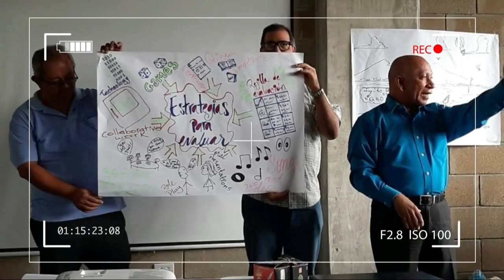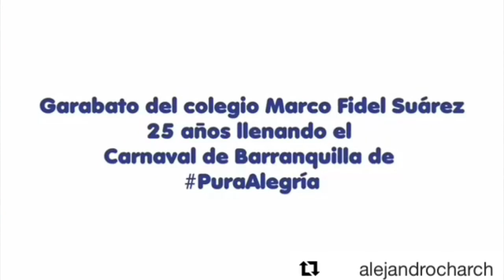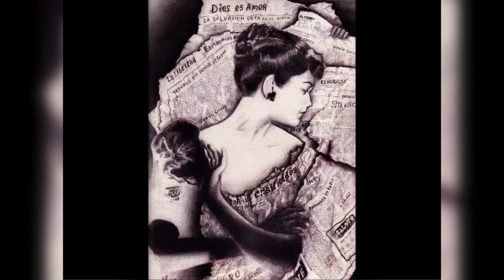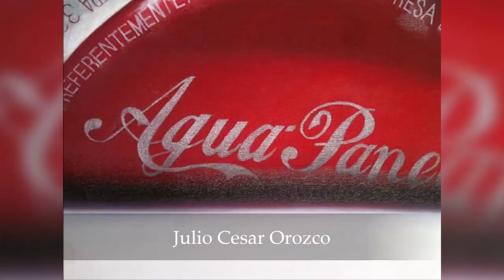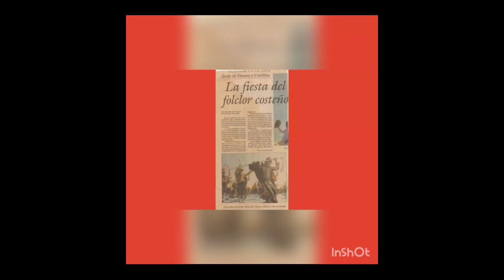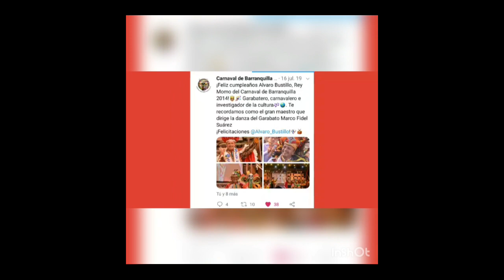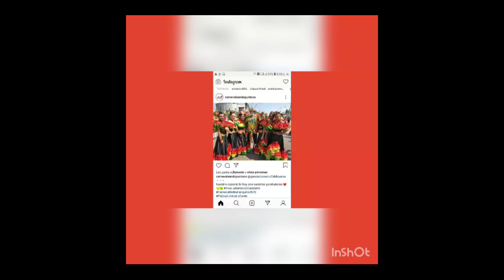Aniversario 54 de la IED Marco Fidel Suárez de Barranquilla. Feliz cumpleaños Marfisu!!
La IED Marco Fidel Suárez de Barranquilla, está de aniversario. Cumplimos 54 años de historia, por este motivo nos hemos esmerado en esta celebración,  con un gran número  de actividades, en las que participan todos los que hemos hecho posible que nuestro Centro Educativo sea un referente en la formación y excelencia académica en la Costa Atlántica.

 Música en este vídeo:

Canción: Color Esperanza
Artista: Diego Torres
SME; LatinAutor - PeerMusic, SODRAC, Warner Chappell, LatinAutor - UMPG, CMRRA, LatinAutor, Rumblefish (Publishing), União Brasileira de Compositores, ASCAP, LatinAutor - Warner Chappell, UMPG Publishing, UNIAO BRASILEIRA DE EDITORAS DE MUSICA - UBEM y 20 sociedades de derechos musicales.

Canción: Volveremos a Brindar
Artista: Lucía Gil
Con licencia cedida a YouTube por cedida a YouTube por iMusician Digital AG